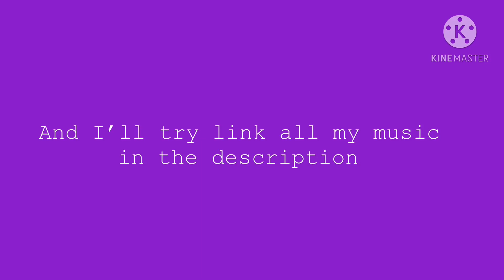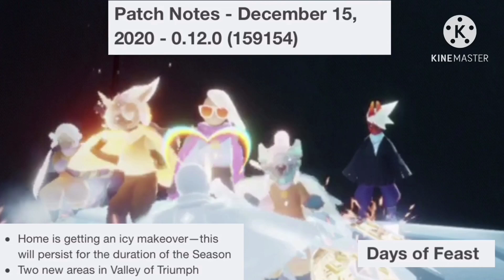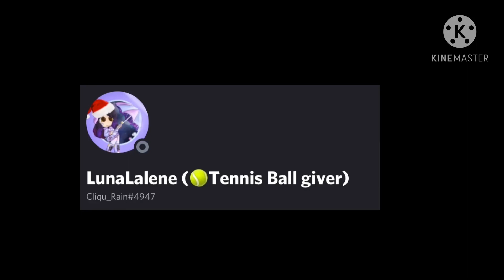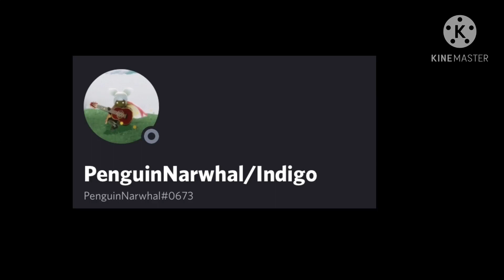Sky Memes from the Sky Discord #8